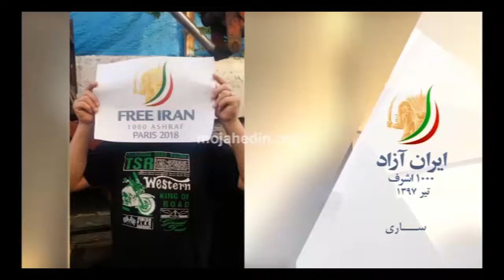گردهمایی بزرگ ایرانیان پاریس، ۳۰خرداد وحمایت کانونهای شورشی ساری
یکی از اعضای کانونهای شورشی ساری حمایت خود را از گردهمایی بزرگ مقاومت ایران با ارسال عکسی نشان داد. این کانون پوستر حمایت از گردهمایی ایرانیان را در دست دارد.
عکس حمایت از گردهمایی - کانون شورشی ساری